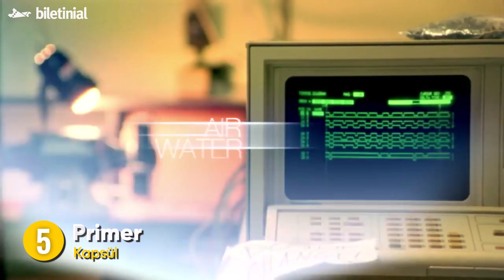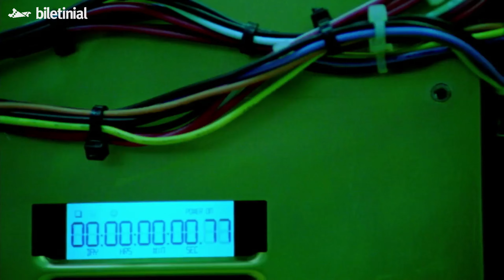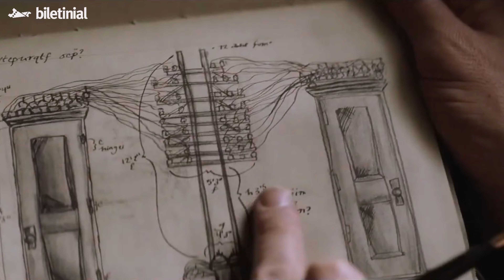Beyin Yakan Filmler | Beyin Yakan 5 Film Önerisi | Biletinial 🍿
Film tavsiyeleri serimize beyin yakan filmler, beyin yakan film önerileri ile devam ediyoruz. Beyin yakan filmler ve senaryolar içeren bu video, sizi bir süreliğine kendi gerçekliğinizden kopararak dertlerinizden uzaklaştıracak. Keyifli seyirler.

Bu hafta beyin yakan filmler listemizde. Beyin yakan film önerileri arıyor ve beyin yakan film sahneleri görmek istiyorsanız işte size bu alanda başı çeken kafa karıştıran filmler. Beyin yakan filmler ile ilgili film tavsiyesi ya da film önerileri arıyorsanız bu eski sinema filmleri tam size göre. Bu tavsiyelerimiz ilginç filmler ve ilginç film önerileri arayanlar için de oldukça uygun. Örneğin Primer filminin fragmanıyla birlikte sunduğumuz Primer film inceleme sunumumuz ilginizi çekebilir. Ya da 13. kat filminin fragmanı ile seslendirdiğimiz 13. kat konusu size uygun olabilir. Mulholand drive filminin konusunu incelediğimiz bölüme ve Memento filmi analizimize göz atabilirsiniz. Akıl defteri incelemesi tespitlerimiz ile birlikte The prestige filmi incelememiz ve The prestige konusu bu videoda!

🌟 Biletinial hakkında:
2011 senesinde biletleme sektöründe hizmet vermeye başlayan Biletinial, tüketiciyi yeni gelişen teknolojiler ışığında etkinliklerle buluşturma noktasında çözüm üreten ve tüketicilere keyifli anlar deneyimlemelerine olanak tanıyan bir biletleme platformudur.